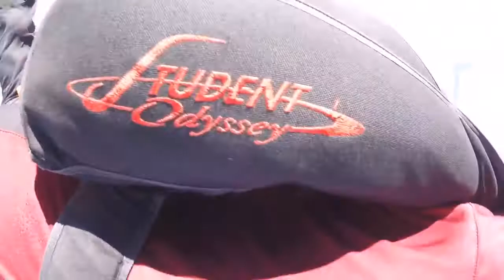Skydive AFF level 4 Fail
Here is my level 4 AFF jump that i fail at skydive perris

SO AS A CHRISTMAS PRESENT TO MYSELF, I DECIDED TO GET A NEW CAMERA!

A CANON G7X MARK II.  TO START SHOOTING AND VLOGGING WITH!

I AM EXCITED ABOUT 2018 AND MAKING MORE VIDEOS THIS YEAR!!

MICOVER FOR BETTER SOUND
OTHER CAMERA